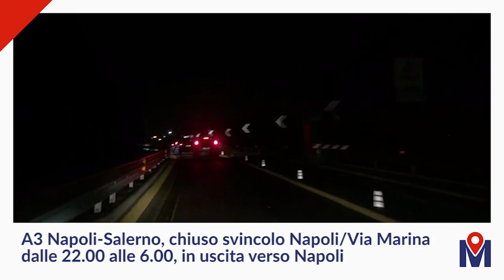Muoversi Video News 08/10/18 mattina